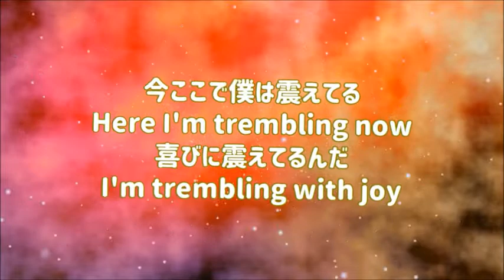『地球一番地一丁目配信ライブVol 50 2020/7/5 KIN98 パンクソングトップオブザワールド 山口県ふるさと大使マウンテンマウスまぁしぃ』映像作家ヒシャ笑もん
地球一番地一丁目配信ライブVol 50

No.20200282
全体の長さ　14分14秒。1414。いよいよ。いよいよ待ちに待ったワクワク歓喜今ここの日がやってきた。
【1414】のエンジェルナンバーの意味
“あなたのことを天使たちが見守っています。前向きな気持ちで幸運を待ちましょう”
「1414」のエンジェルナンバーが示す意味は上の通りになります。
数字の「4」は、天使のエネルギーを表しています。
あなたの望みを叶えようと、天使たちはあなたのことを見守っています。
あなたは今、とても幸せな状態です。
「そうではない」と感じる人は、ネガティブな感情に心が引っ張られているかもしれません。
物質的な執着を手放しましょう。それらは、あなたの心のバランスを崩してしまいます。
天使たちとの繋がりを感じると、安心することができます。
何も心配することはありません。
あなたには、もうすぐ新しいスタートが待っています。
不安や恐れの気持ちは手放して、目の前のことに集中してください。
全て天使たちに任せて大丈夫ですよ。
深呼吸をして、肩の力を抜きましょう。リラックスすることが大切です。
そしてポジティブな気持ちで、これから訪れる幸運を待っていて下さいね。